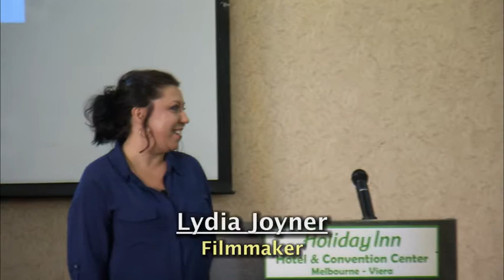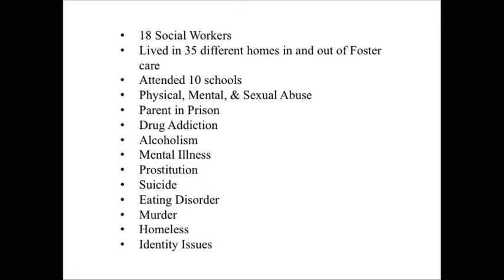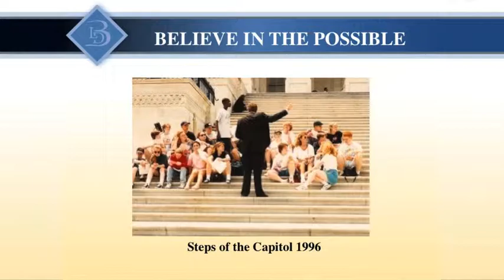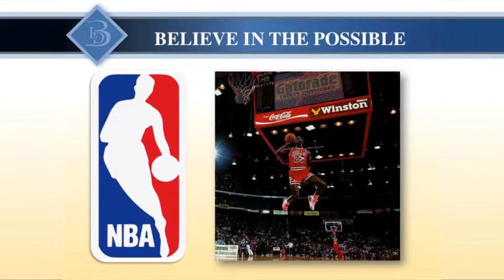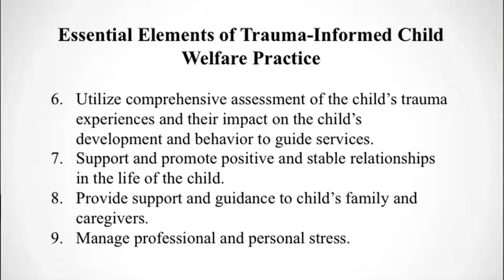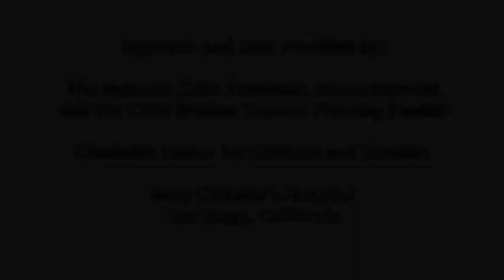Trauma Informed Care - Positive Youth Development Summit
Brevard Family Partnership and the National Center for Innovation and Excellence launched a new initiative with the goal of understanding and addressing the trauma endured and improving the lives of children who have been removed from their homes due to abuse, neglect or abandonment. A rollout of the Trauma Informed Care -- Positive Youth Development initiative took place at a community-wide summit on Thursday, June 20, at the Holiday Inn Melbourne-Viera Hotel and Conference Center in Viera. 200 local community leaders and social service professionals attended and heard from former foster youth who have succeeded in life, as well as child welfare experts. They also engaged in roundtable discussions to develop strategies centered on building a "trauma informed" system of care.